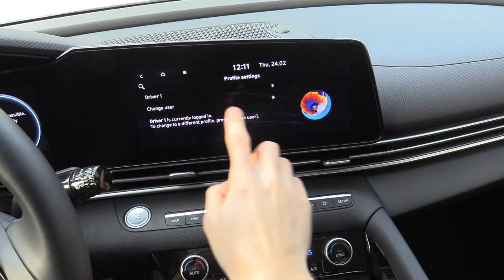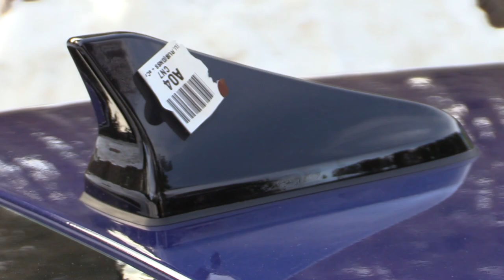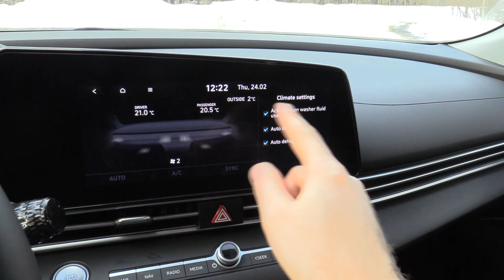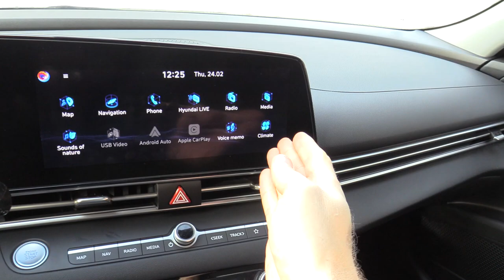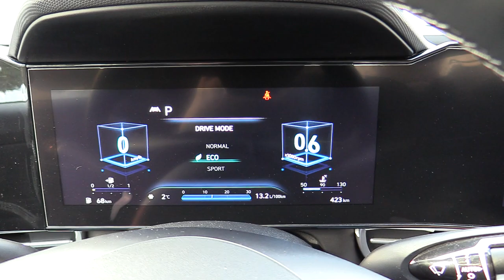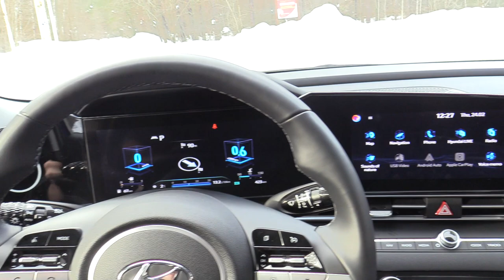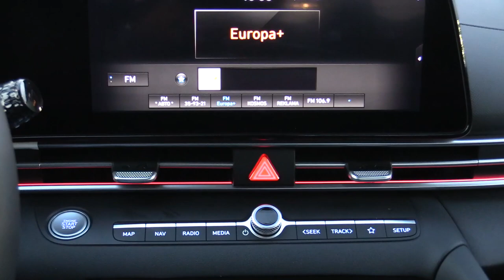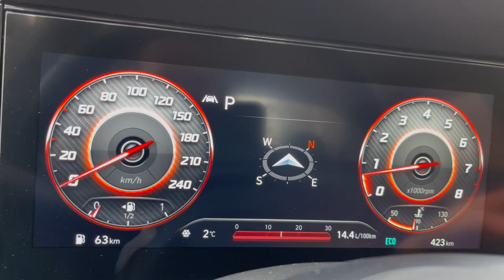2022 Hyundai Elantra. Start Up, Engine, and In Depth Tour.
2022 Hyundai Elantra. Start Up, Engine, and In Depth Tour.